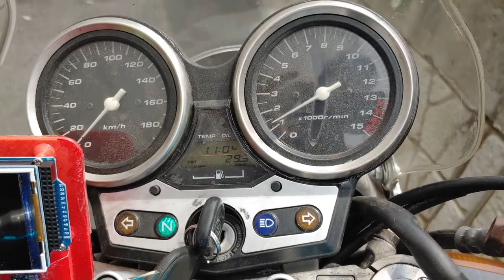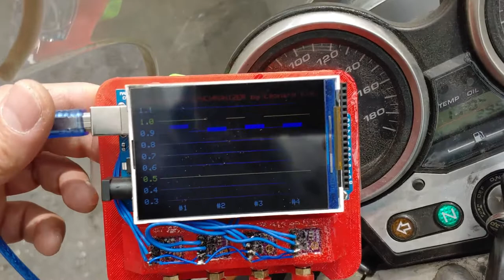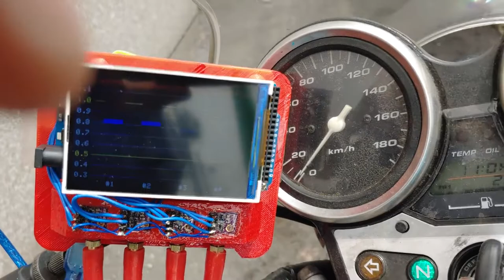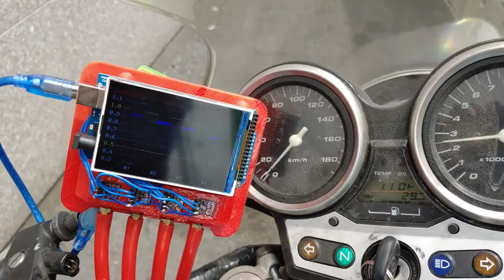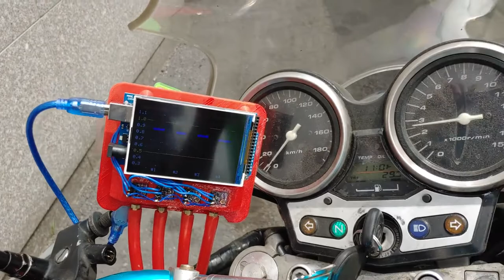Motorcycle digital carburetor synchronizer using Arduino & BME280, 3D printed idle screw knob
This is a digital type carburetor synchronizer.
I developed this using an Arduino and a pressure sensor BME280.
Yes, it is working as you see, but it is weak of noise.
If your motorcycle or car use a none resistor spark system, this Arduino and BME280 would be stop working.